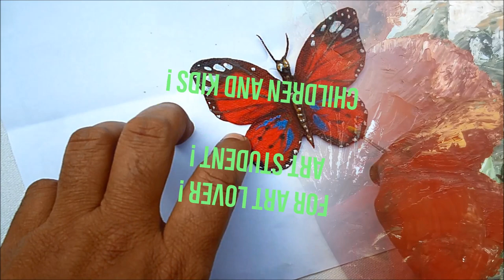ART DHANANJAY II LEARN IT!! SHARE IT!!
Hi Guys! I am Dhananjay, I am a Contemporary fine artist, muralist & art teacher. This is an art and drawing channel where fine art, contemporary art and art related stuff are weekly published. How to draw videos are covered. Join now to learn step by step art techniques for all beginners and young artists. I cover oil & acrylic for artist, oil pastel, pencil drawing videos for Kids and children.